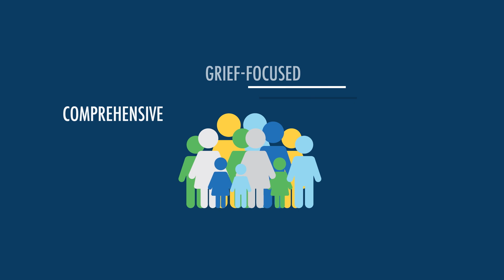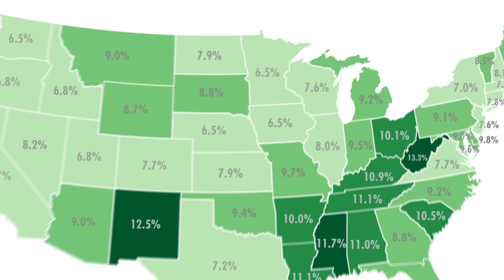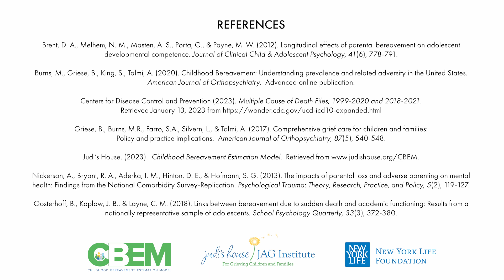2023 Childhood Bereavement Estimation Model (CBEM) Results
This video describes the 2023 CBEM National Report results. 2023 results found that 1 in 12 children in the United States will experience the death of a parent or sibling by age 18. Watch the video to learn more about the magnitude of childhood bereavement in our country.